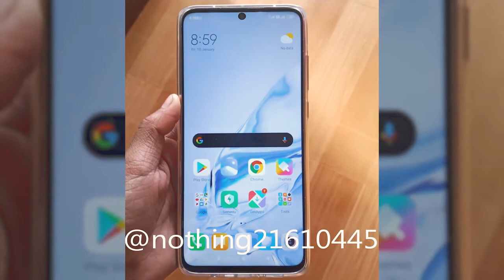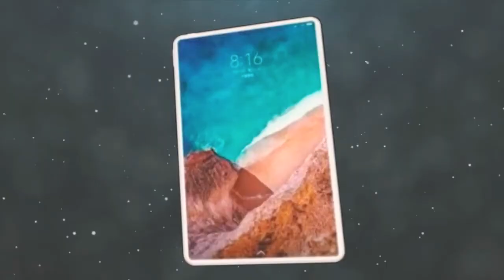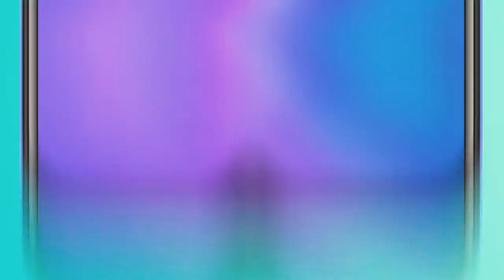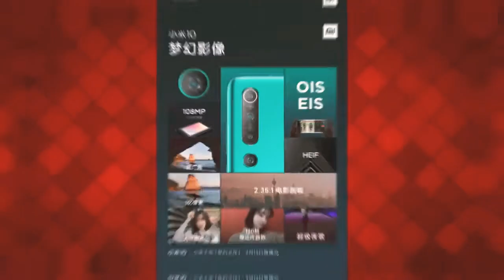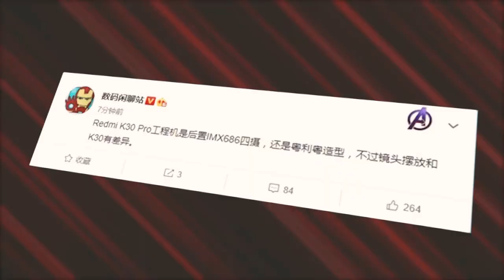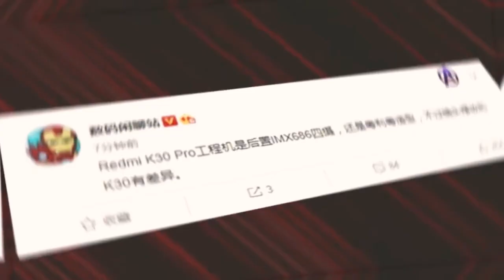Redmi note 9, Xiaomi Mi 10, Xiaomi Mi Pad 5.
Xiaomi Redmi Note 9 Pro Max - немного Apple, щепотку Huawei

  Производители смартфонов любят наблюдать за оппонентами и заимствовать их идеи, пусть и несколько видоизменяя их. Кто-то назовет это частичным копированием, но представители компаний-разработчиков обычно заменяют подобное слово термином "бенчмаркинг". Новинка от корпорации Сяоми определенно сделана с оглядкой на последние продукты конкурентов, о чем свидетельствует даже ее название. Однако несет в себя гаджет исключительно лучшие черты соперников по отрасли.
   Внешний вид фаблета копирует бестселлеры Хуавей и Эпл. Узнаваемый квадрат четырех фотомодулей, боковой сканер отпечатков пальцев, задняя стеклянная панель, выполненная в градиентных расцветках, и безрамочный дисплей с двойной фронтальной фотокамерой смотрятся актуально, но не слишком оригинально.
   Запариваться на счёт внешнего вида не стали, взяв за основу Mi Note 10 и слегка доработав. Смартфон немаленький — толщина почти 9 мм, в высоту выше iPhone 11 Pro Max на 4 мм, в весит 208 грамм.
   Спереди и сзади стекло Gorilla Glass 5, рамка алюминиевая. Расцветок три: «титановый чёрный», «персиковое золото» и «голубой лёд».
   8-ядерный Qualcomm Snapdragon 865, выполненный по 7-нанометровому техпроцессу, поставляется с модемом Snapdragon X55 для доступа к сетям пятого поколения. В России и странах СНГ это не актуально, но вот заграницей сможет пригодится.
  По имеющимся сейчас данным, Xiaomi Mi Pad 5 станет лучшим в мире планшетом по соотношению цены и качества.
  Прямо «из коробки» на новинку окажется установлена операционная система Android 11 от Google в виде фирменной графической оболочки MIUI 12.
  Новый Xiaomi Mi Pad 5 будет продаваться как в версии без SIM-карты.

Если вам понравился обзор,то полписывайтесь на канал БрендNews,чтобы быть в курсе последних новостей из мира и технологий будущего.